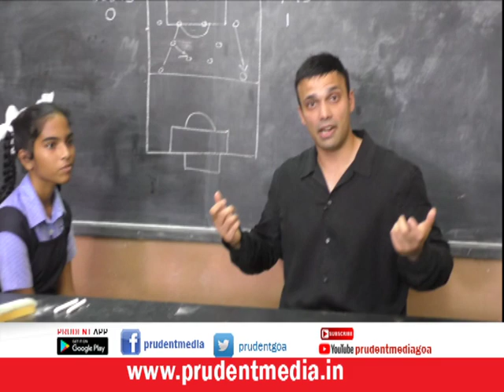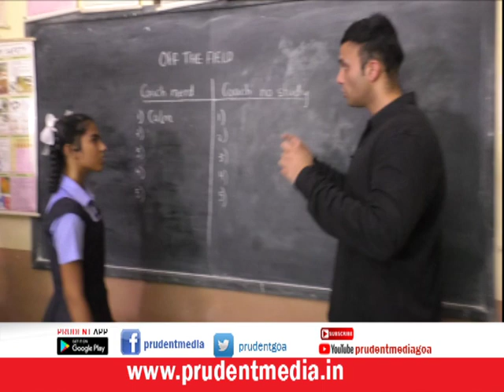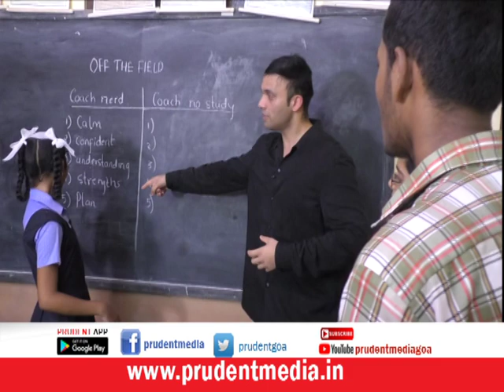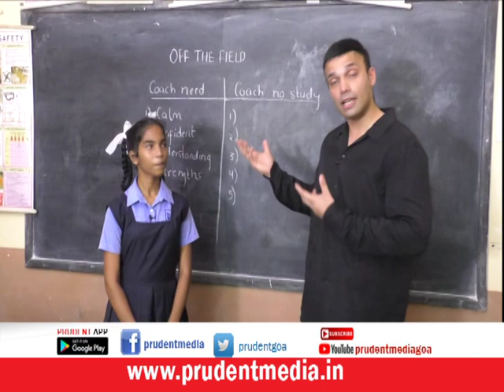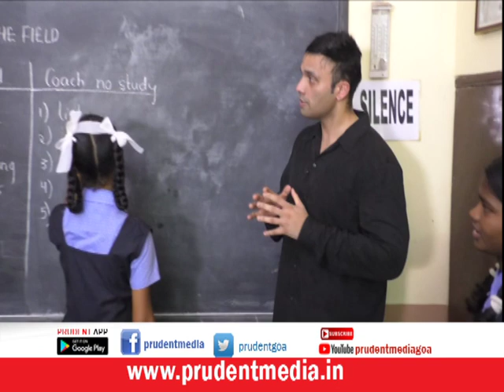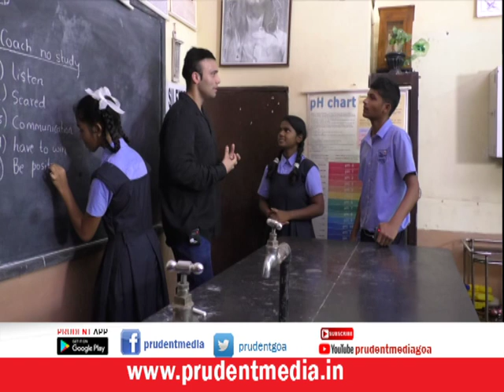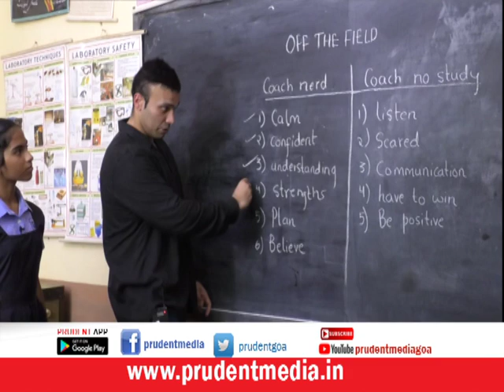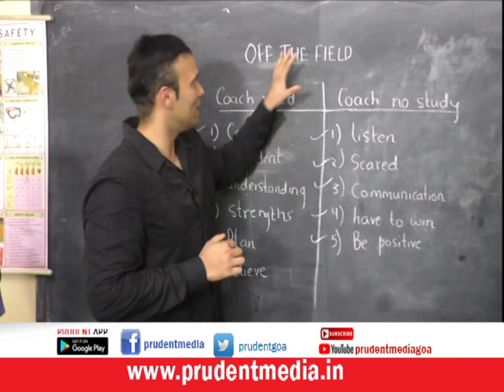Prudent Media | Off The Field | Sports For mark and mark For Sports | Ep 3 | Part 1 | 18 August 2019